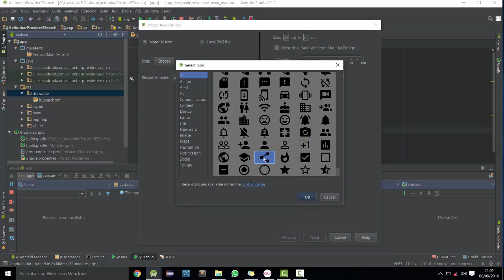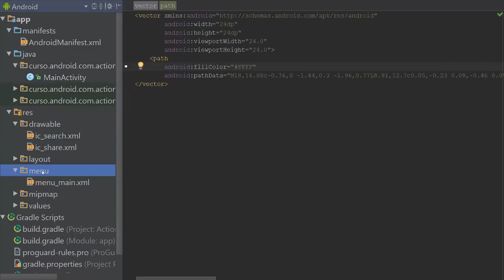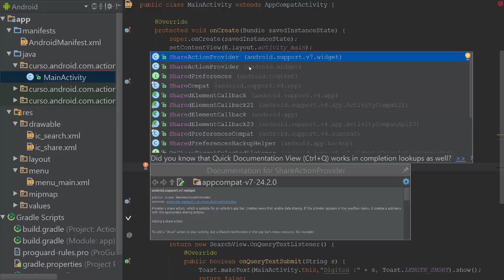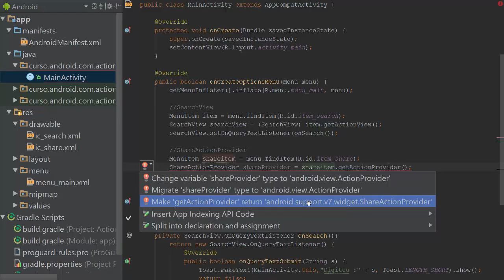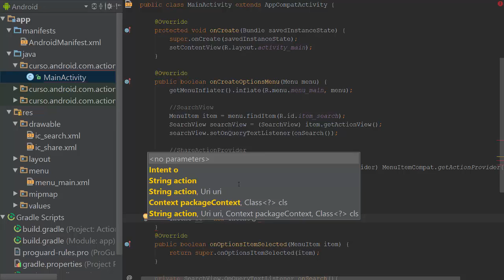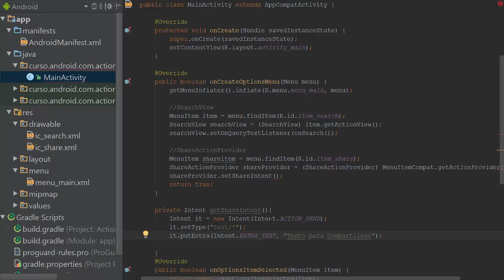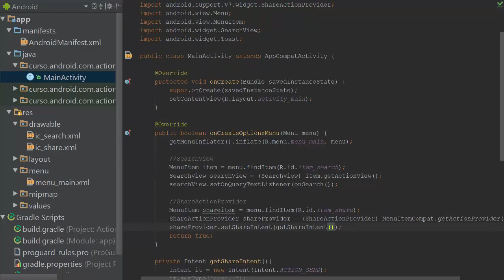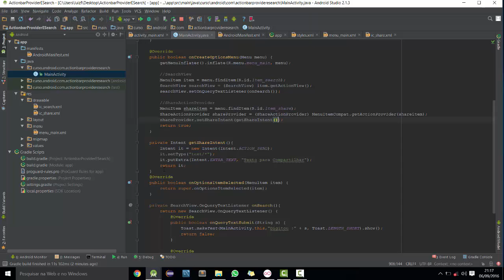[Desenvolvimento em Android] 13 - Action Provider